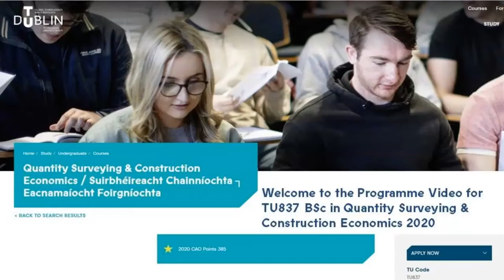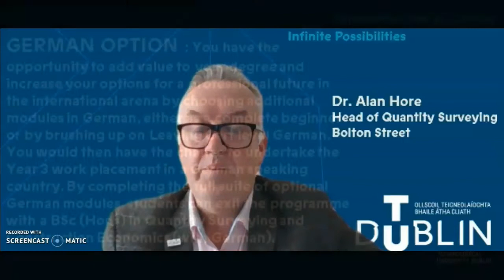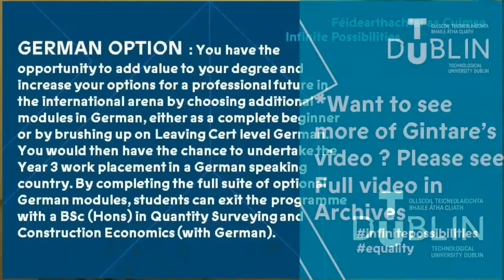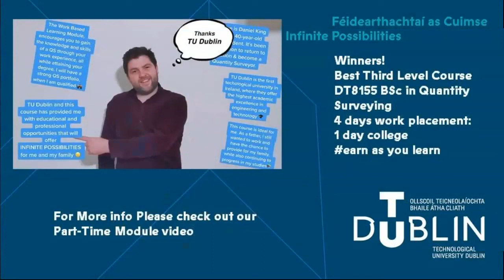Quantity Surveying at TU Dublin (TU837)